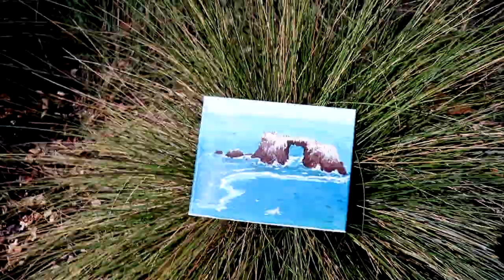Painting the Sonoma Coast | Art is Cool ep.1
A typical overcast Northern Californian summer day, happening to land on my birthday served as an ample opportunity for my first ever attempt at En Plein Air painting. My palette for the day included Golden Brand's; Burnt Umber, Phthalo Blue, Naphthol Red Medium, Hansa Yellow Medium, and Titanium White. The camera I was shooting with was the Canon Rebel SL2.

// S U B S C R E B //